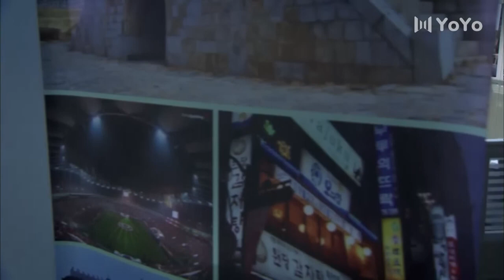【精彩都市剧】婚后十年01丨主演：张嘉益，朱媛媛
婚后十年QZYJZ